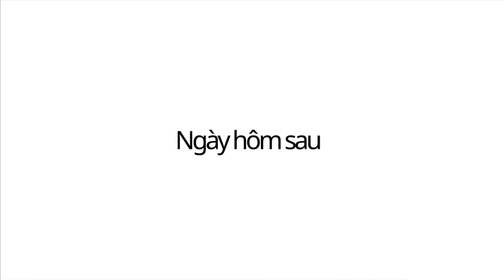Kẻ Phản Diện Ở Phòng Học | hoạt hình bựa hàn quốc jjaltoon | Việtnam sub